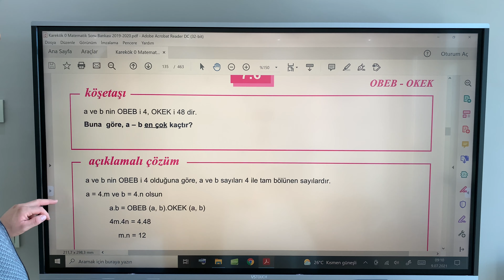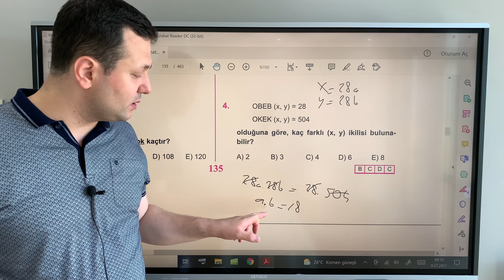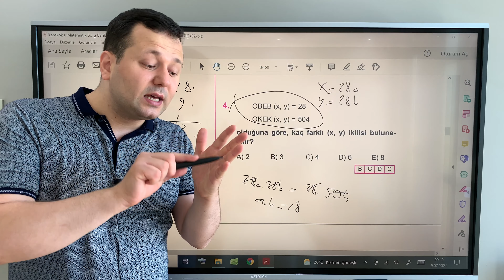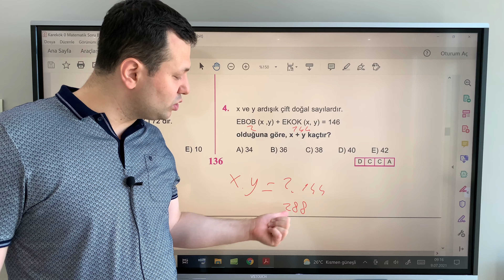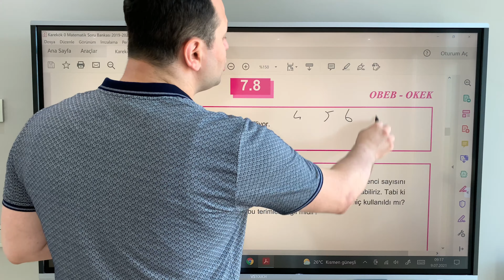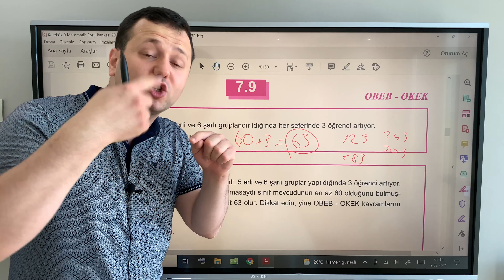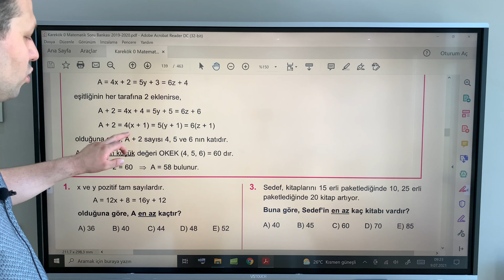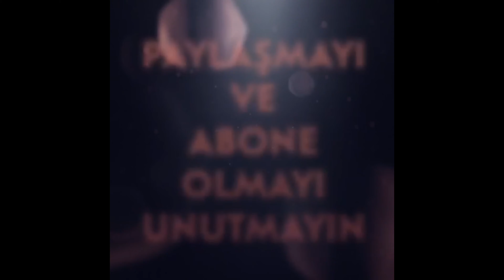OBEB OKEK | TYT MATEMATİK (2)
Merhabalar sevgili arkadaşlar sizlere bu videoda Tyt Matematik obeb okekkonusunu anlattım ve örnek soru çözümlerini sizlerle birlikte açıklayıcı bir şekilde yaptık.

tyt obeb okek
obeb okek
en büyük ortak bölen
en küçük ortak kat
asal sayı
asal çarpan
aralarında asal
obeb okek soru çözümü
obeb okek tyt matematik
konu anlatımı
kadir hoca
ayt